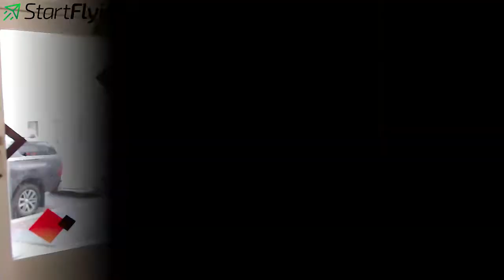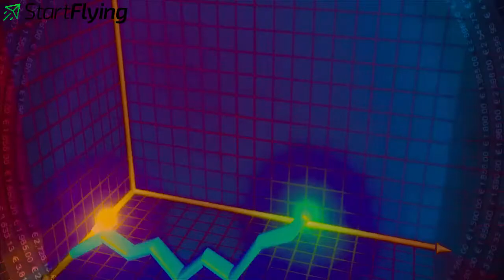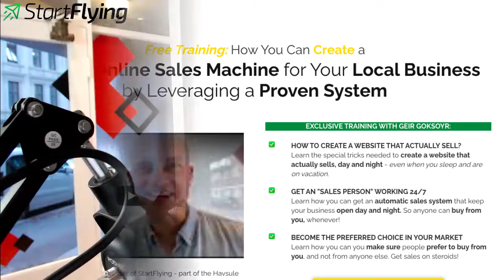Local Business Marketing Automation Masterclass Ad 1